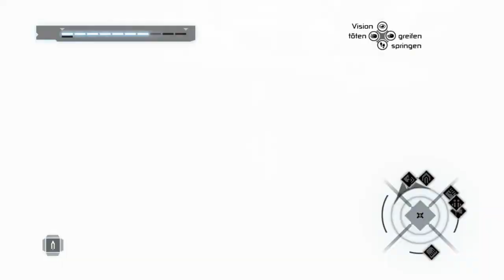Let's Play Assassins Creed 1 #17 German [Bürger retten in Jerusalem]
► SPIEL INFO

Assassin's Creed spielt im Jahr 1191, zu einer Zeit, in der das Heilige Land vom Dritten Kreuzzug erschüttert wird. Altair, der spielbare Hauptcharakter ist fest entschlossen, den Konflikt zu beenden, indem er gegen beide Parteien zugleich vorgeht und sie unter Druck setzt. Als Assassine lauert der Spieler stets im Verborgenen und ist für seine Rücksichtslosigkeit gefürchtet. Er kann seine unmittelbare Umgebung von einem Moment zum anderen in totales Chaos stürzen und sein Handeln wird die Ereignisse an diesem zentralen Punkt der Weltgeschichte entscheidend beeinflussen.